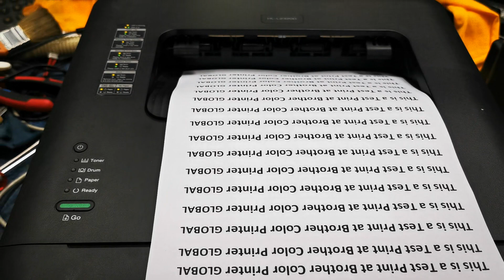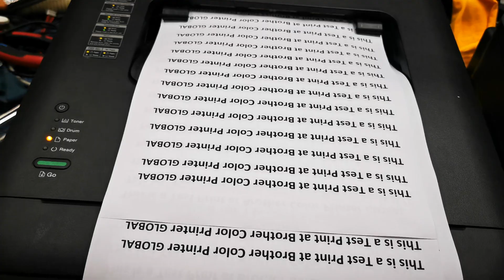Brother HL-L2330D Printer Duplex Multi Print Problem/ব্রাদার প্রিন্টার একাধিক ডুয়েল প্রিন্ট সমস্যা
বিস্তারিত জানার জন্য এবং প্রিন্টার মেশিন ক্রয় করার জন্য নিম্ন নাম্বারে যোগাযোগ করুন